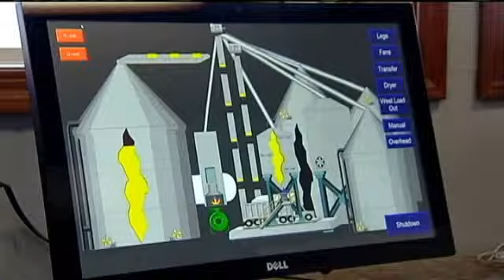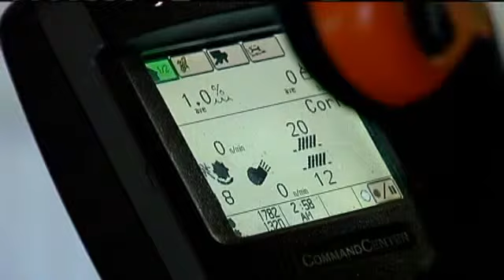Harvesting Gigabytes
CEDAR RAPIDS, IA (CBS2/FOX28)  Cedar Falls is gearing up to host President Obama on Wednesday. The Commander in Chief will be in town supporting expanding access to Broadband Internet access across the country. Hell be following Governor Terry Branstads Condition of the State Address where hes expected to talk about revised plans for his Connect Every Acre Legislation.

When we were talking about the same proposed law last year, some State Representatives were saying it was slam dunk legislation that everyone could get behind. It never got passed, largely because of some issues working out how to protect small cities from being run over by big internet companies trying to place towers and equipment. Now, the Governor is expected to roll out a similar proposal, and the people who feed America say it could help a lot.

Its no secret that for a profession that historically puts a lot of dirt underneath fingernails, farming is getting more high-tech every year.

"We're doing a lot of remote applications whether it's running my corn dryer from my tractor or my house at night, said Linn County Farmer Brian Lensch.

"Any piece of equipment where you would have mapping technology that comes from GPS that tells you the acres you did. If youre combining, it lets you know Bushels, acres you covered, said Linn County Farmer John Airy.

Simply being able to plug in and upload information allows farmers like Brian and John to not only plant and harvest smarter, but also more efficiently, allowing them to keep on eye on the field and the other on their bottom line.

"The computers help us put on the right about of fertilizer, for seeding, it helps us variable rate the seeding, said Lensch.

Both say internet access in much of Eastern Iowa isnt bad. But in much more rural places in Western Iowa, the impact could be huge not only during the harvest, but also through the winter. John says auctions for equipment used to require traveling all over to be there in person.

But now, with a decent internet hook up, You can get 50 pictures of it sent to you, said Airy. You can all but touch it and you can bid on a piece of machinery from your office in a snow storm and you can own it in a week"

We're doing technology now that my grandfather 30 years ago never would have dreamed of, said Airy. Its crazy.